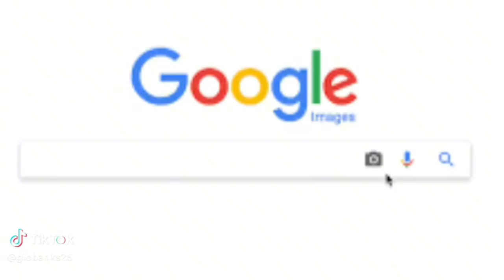Charleston White Was Allegedly Shot In Chicago By 3 People🤯Is This Get Back from The City🤔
Yoooooo Charleston White was allegedly shot in chicago by 3 people and its crazy how much tension he has caused with alot of artist especially in Chicago taunting everyone amd disrespecting everyone. Is this his get back if this really happend?Yall check this video out and hit the comments on this one lets talk.!!!

Ticktok.com/TheAnythingPodcast
Facebook.com/G-Banks
Facebook.com/AnythingWithMotors
Youtube.com/AnythingWithMotors
Youtube.com/TheEverythingPodcast